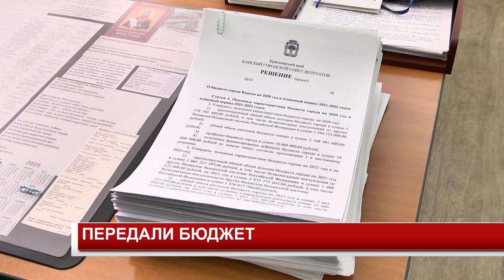ПЕРЕДАЛИ БЮДЖЕТ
Глава Канска Андрей Береснев передал на рассмотрение представителю Совета депутатов Тамаре Берлинец проект бюджета на 2020 год. Увесистые папки документа, на страницах которого подробно перечислены все городские доходы и расходы местные парламентарии тщательно прочтут и обсудят, а затем состоится голосование по вопросу принятия бюджета.